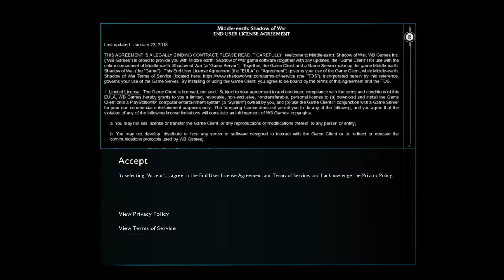Demo Middle-earth™: Shadow of War™_20210618042454